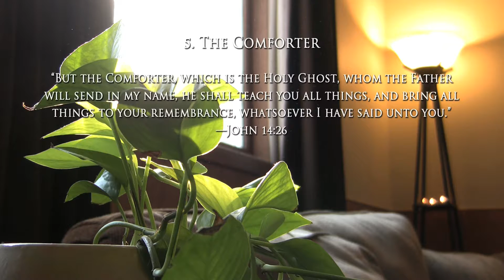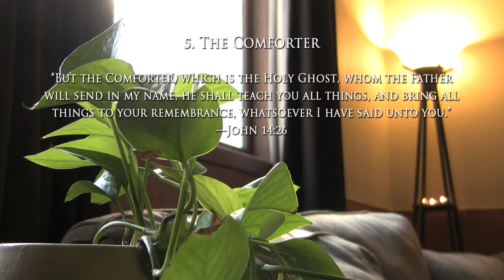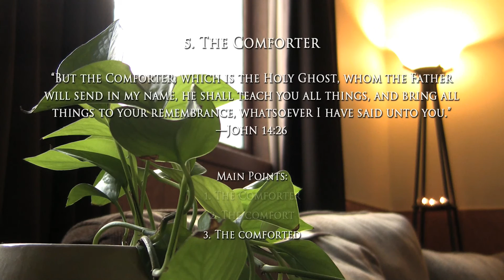5. The Comforter - Charles Spurgeon - Audio Sermon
The Comforter (Sermon No. 5)
“But the Comforter, which is the Holy Ghost, whom the Father will send in my name, he shall teach you all things, and bring all things to your remembrance, whatsoever I have said unto you.”—John 14:26

1. The Comforter – 12:51
2. The comfort – 23:54
3. The comforted – 27:58

For a copy of this video on DVD, please make a donation of $8 or more to help support the podcast